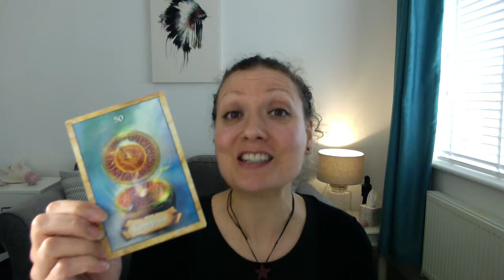Cards of the Week for week beginning 4th Feb 2019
I will be back every Monday evening with your weekly guidance.